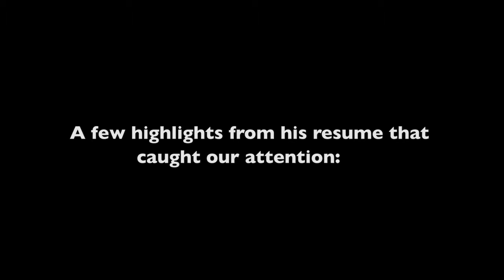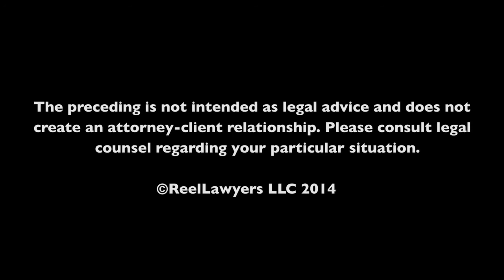What is a preference claim?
A preference claim is a payment that’s made by the debtor outside of the ordinary course of business on an existing antecedent debt in which the creditor receives more money than they otherwise would have in whatever bankruptcy process they’re in. Those claims can be essentially brought back into the bankruptcy estate pursuant to the preference powers, the avoidance powers in the bankruptcy code. So if someone has received a preference payment, the Chapter 7 trustee or the debtor in possession can make a demand on and if necessary go to court and receive and order forcing that money to be repaid to the estate.

Cozen O'Connor
33 South 6th Street
Suite 4640